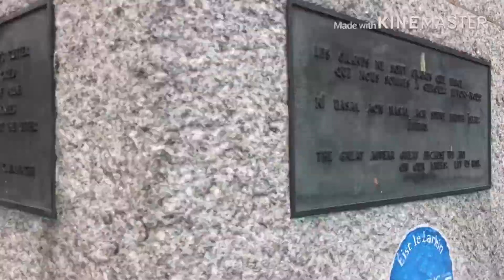Dublin Ireland - and the Brazen Head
walking, dancing, eating, drinking, Dublining with Magan Gibbs